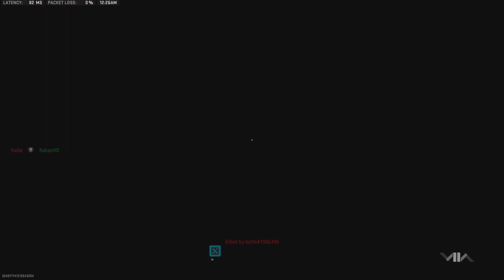Call of Duty Warzone 2 High Kill Solo Gameplay Lachmann 556 and ISO 45 PS5 (No Commentary)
🎮👾 No Commentary Gaming publishes videos that focus on Call of Duty Warzone. I created this channel to share full gameplays for those who like to watch videos without any commentary and to help you pick up tips and tricks in the game! Multiplayer and other trending gameplays.

Here you can chat, find teammates to play with, my settings, suggest video ideas and much more!

👥  Join our growing community for constant new videos!

🎮  Call of Duty: Warzone Gameplay (No Commentary).